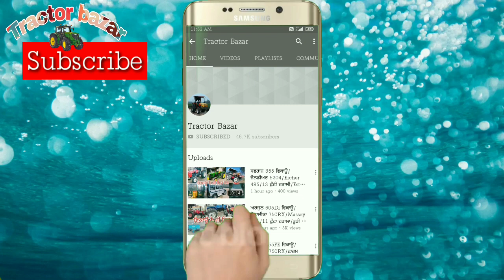13-7 ਟਰਾਲੀ/John Deere 5310/Massey 241/Swaraj 735/CT 100 Motercycle/10-6 ਟਰਾਲਾ/Tractor Bazar